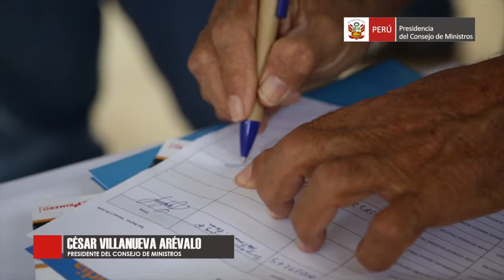Muni Ejecutivo Tarapoto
El Muni Ejecutivo realizado en Tarapoto promovió la dinámica económica y social de la región, el diálogo territorial y la articulación intergubernamental, pero también buscó facilitar, acelerar y contribuir al destrabe de las inversiones para lograr que los recursos y obras públicas se pongan al servicio del ciudadano.

Este nuevo encuentro de trabajo con los burgomaestres fue liderado por el presidente Martín Vizcarra y el premier Villanueva y se realizó en el local de la Institución Educativa “Virgen Dolorosa”, ubicado en Marginal Sur kilómetro 2.5, en el distrito de La Banda de Shilcayo.